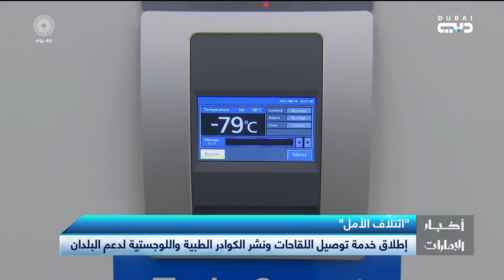أخبار الإمارات | “ائتلاف الأمل” يطلق خدمة توصيل اللقاحات ونشر الكوادر الطبية واللوجستية لدعم البلدان